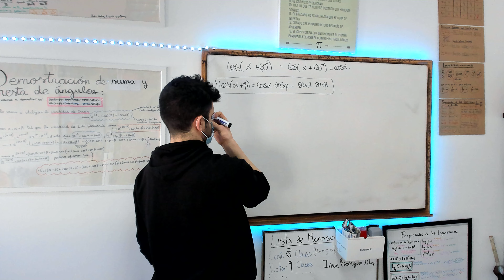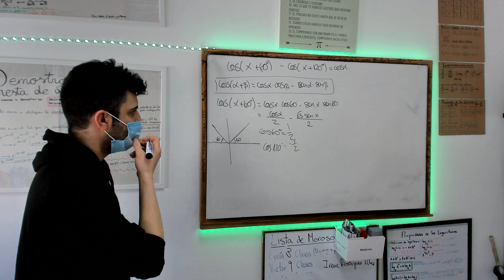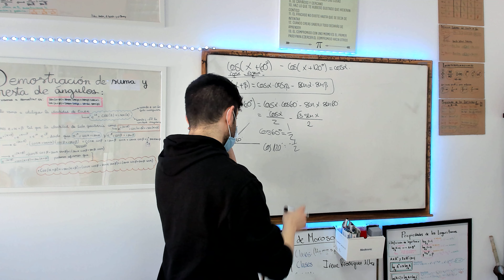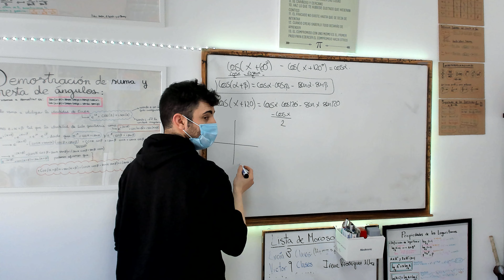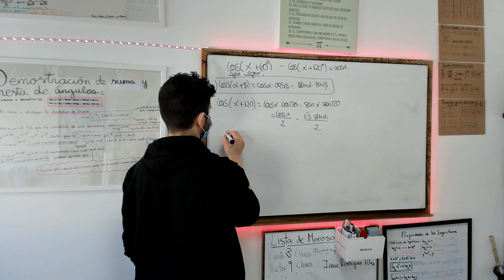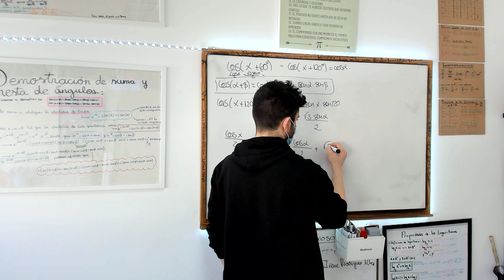DEMOSTRACIÓN DE IDENTIDADES TRIGONOMÉTRICAS EJERCICIO 12